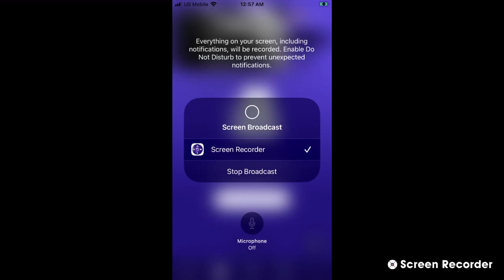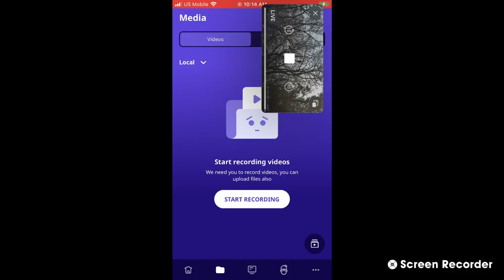Decorah Bald Eagles 10/21/22 00:57